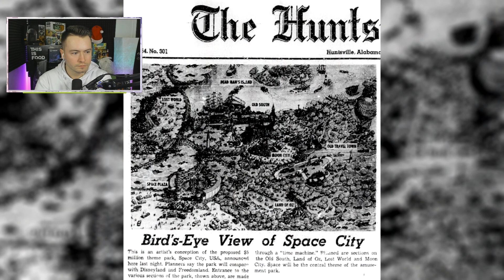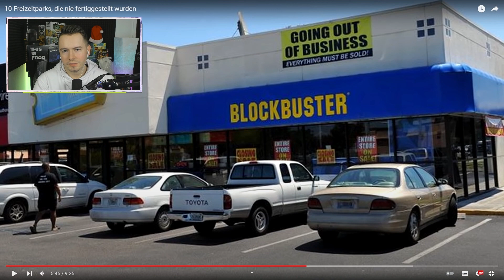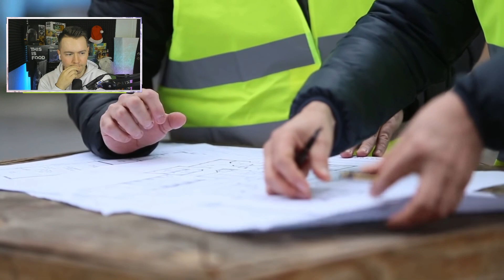FREIZEITPARKS die nie FERTIGGESTELLT wurden!😱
FREIZEITPARKS die nie FERTIG gestellt wurden!😱